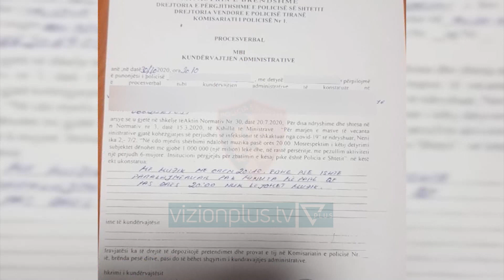9500 gjoba në vetëm dy javë, ndëshkime masive për mos mbajtjen e maskës - Vizion Plus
Që nga 15 tetori e deri më 1 nëntor, Policia ka gjobitur afro 9500 qytetarë pasi janë kapur në rrugë pa maskë, duke thyer aktin normativ të qeverisë për mbrojtjen kundër COVID-19. Gjobat janë vendosur në masën 3 mijë lekë. Thënë ndryshe, në vetëm dy javë janë faturuar rreth 28.5 milionë lekë nga këto gjoba. Paratë do të merren nga qytetarët përmes faturës së energjisë elektrike, ashtu siç është bërë e ditur edhe më herët nga instancat shtetërore. Burime nga Policia e Shtetit konfirmojnë se grupmosha më e gjobitur për mos mbajtjen e maskës është nga 20 deri në 40 vjeç. Brenda kësaj fashe, më të rinjtë kanë numrin më të lartë të ndëshkimeve.Nga ana tjetër, moshat nga 40 deri në 60 vjeç zënë një përqindje të vogël të gjobave.Përsa i përket gjobave për lokalet në zonën e ish-Bllokut, të cilat nuk kanë respektuar orarin për mbylljen pas orës 22:00, deri më tani janë 7 të tilla të ndëshkuara me nga 1 milionë lekë secila.